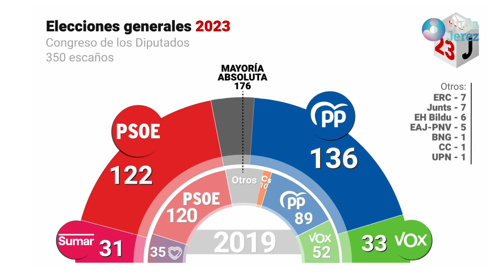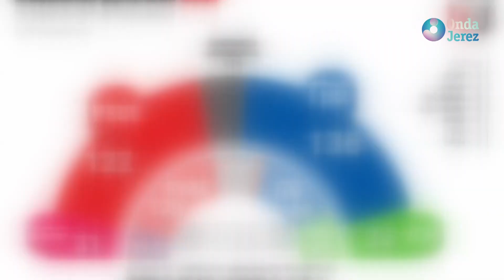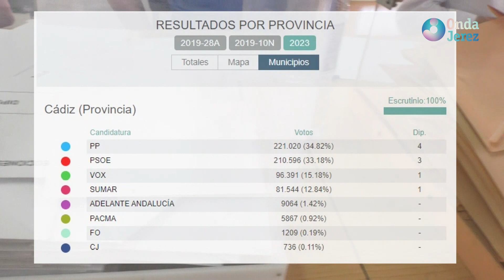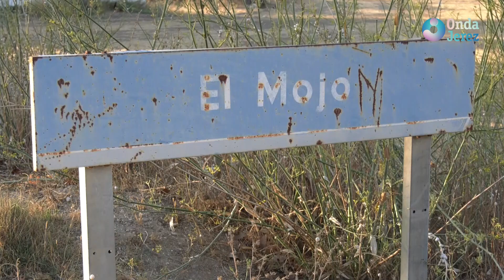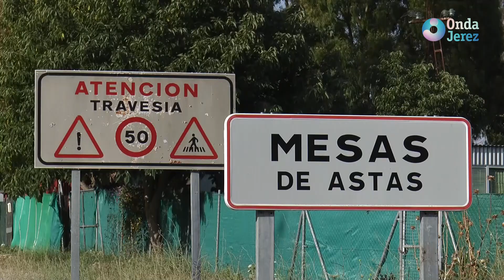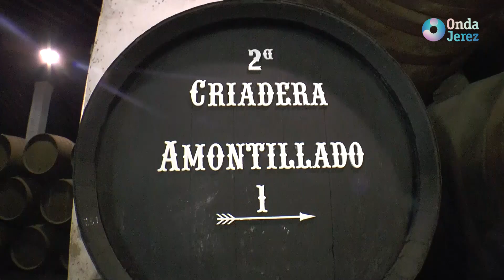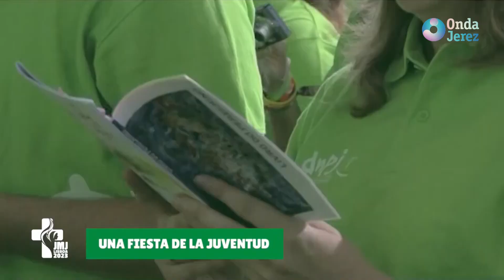LAS NOTICIAS - LUNES 24.07.2023